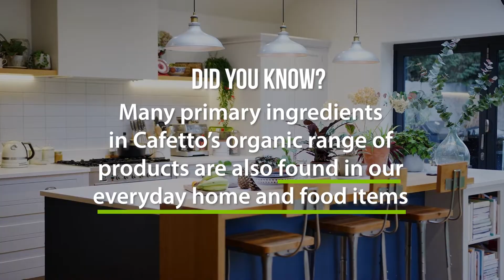The Primary Ingredients in a Cafetto Organic Product.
Our organic range contains only ingredients that are sustainably sourced and free from genetically modified organisms and phosphates.